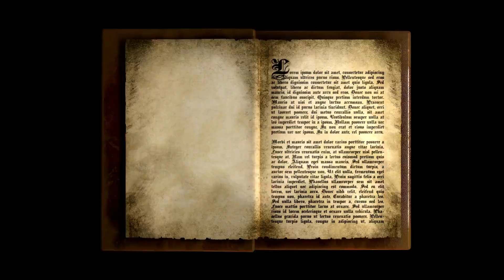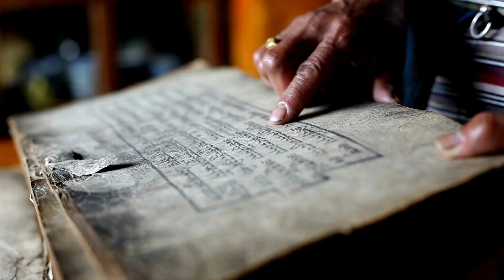कैसा होता था सतयुग, त्रेतायुग, द्वापरयुग और कैसे होगा कलियुग का अंत | 4 Yugas Explained in Hindi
About Channel : दुर्लभ ज्ञान । रहस्यमी कहानिया । आध्यात्मिक ज्ञान । पौराणिक कहानिया । वेद पुराण और ग्रंथ से लिया गया अद्भुत ज्ञान आप तक सिर्फ़ हमारे चैनल ( दुर्लभ ) पर.
Video Timestamps ( 4 Yugas )
0:49  Satyuga Explained In Hindi
2:56  TretaYug Explained In Hindi
4:10  DwaparYug Explained In Hindi
5:00  Kaliyuga Explained In Hindi
Video Credits :
Voice Over : Rakesh Kumar
Video Research : Yogesh Kumar
Video Editing : Yogesh kumar
Video CopyRights : Durlabh Discovery Channel
Video Title : सतयुग, त्रेतायुग, द्वापरयुग और कलियुग का अध्भुत वर्णन | 4 Yugas Explained In Hindi
कैसे बदलते हैं युग और क्या होता है उनमे | Mahayuga and Four Yugas Explained